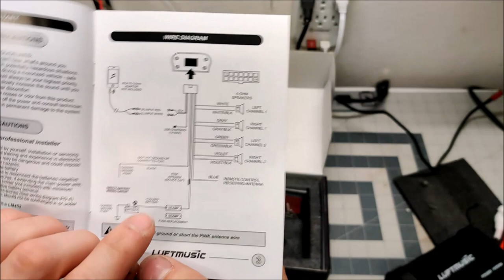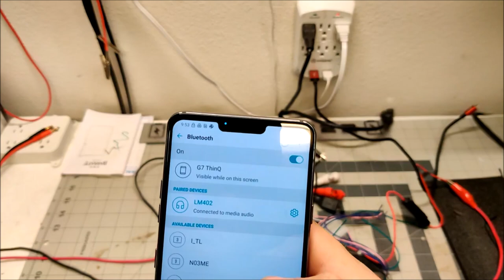$80 hidden bluetooth amplifier for Classic Cars!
I purchased this 200W luftmusic bluetooth amplifier for installation in my '72 BMW 2002tii. Bench testing the amp shows promise. It has USB input and USB charging, Aux input and bluetooth. Remote is completely wireless and charges via USB type C.

Wire the red wire to a switch power source since the amp does have a slight power draw when turned off.

Link to Amp

You might be able to find it cheaper on Aliexpress.